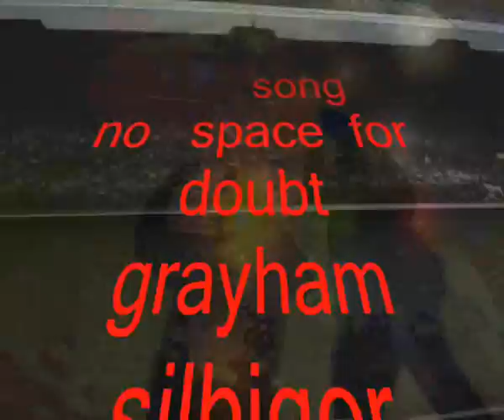NO SPACE FOR DOUBT0001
a  blast  from the  past   with  this   early    nineties    track   no  space  for  doubt
it  was  the   only   song   we  did      just  one  session   just  one  take    four  track   portastudio   was    all  there   was